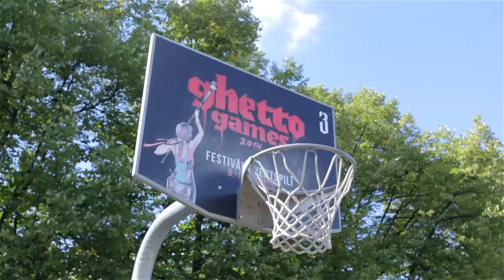Raimonds Elbakjans | Maksimalisti.lv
Raimonds Elbakjans, ielu kultūras un sporta kustības Ghetto Games izveidotājs